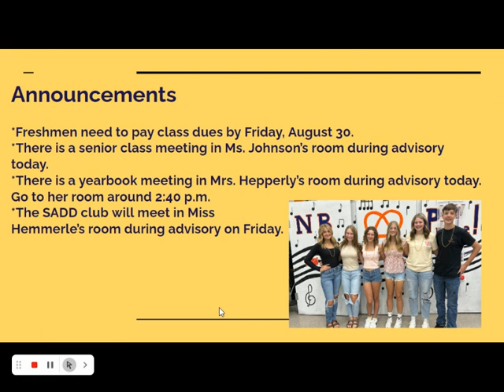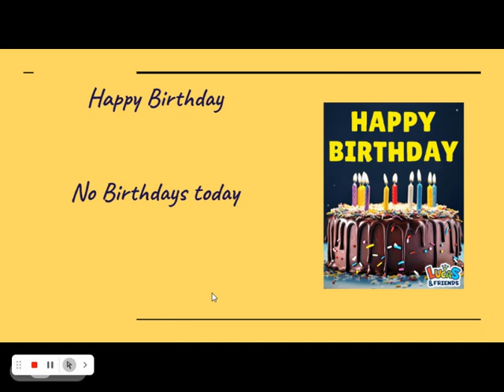Morning Announcements-22 August 2024